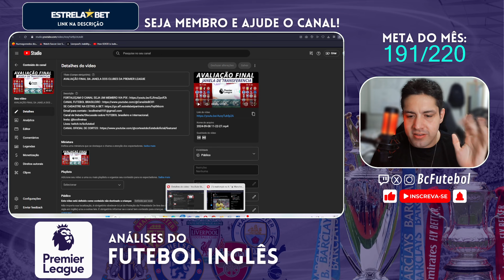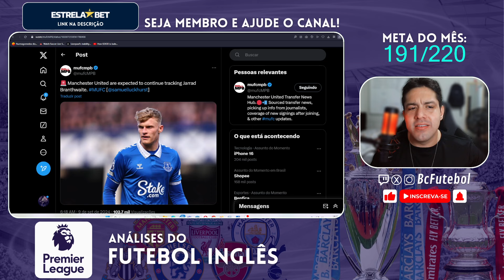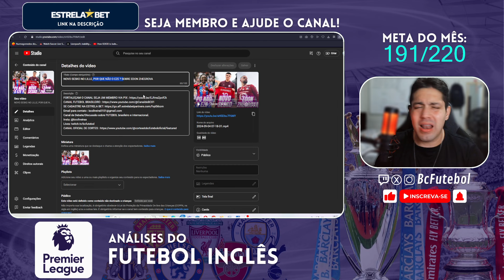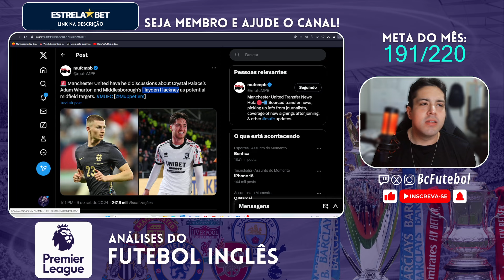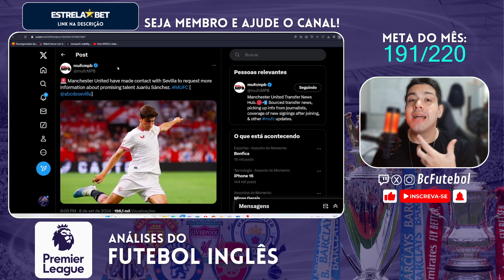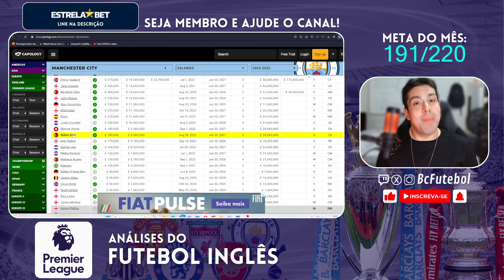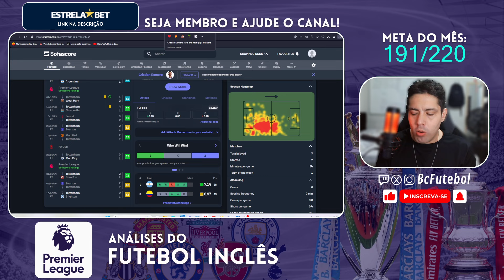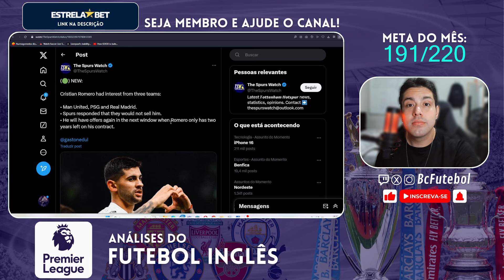MANCHESTER UNITED QUER UM PONTA! ADAM WHARTON ? CUTI ROMERO NO MERCADO ?